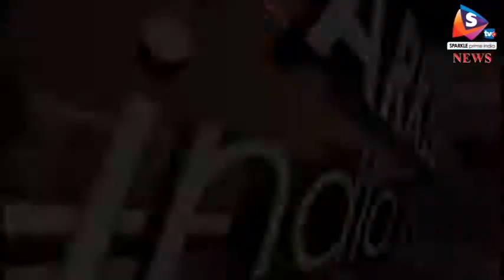प्रतिमा खंडित किए जाने का एक और मामला आया सामने, जैसलमेर में राष्ट्रपिता महात्मा गांधी की प्रतिमा को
जैसलमेर शहर के हनुमान चौराहा के पास स्थित गांधी दर्शन के आगे लगी राष्ट्रपिता महात्मा गांधी की प्रतिमा खंडित करने का मामला सामने आया है। जानकारी के अनुसार प्रतिमा को खंडित करने वाले का नाम डॉ. अशोक मेडता बताया जा रहा है, जिसे पुलिस ने प्रतिमा खंडित करने के आरोप में हिरासत में लिया है। प्रतिमा को खंडित करने के बाद आरोपित प्रतिमा के आगे प्रतिमा खंडित करने वाले लोहे के हथियार को लेकर खड़ा फोटो भी वायरल हो रहा है।
मामले की जानकारी मिलने के बाद पुलिस मौके पर पहुंची, तो आरोपित मौके पर ही प्रतिमा के पास खड़ा था और प्रतिमा के विरुद्ध कुछ बड़ाबड़ा रहा था, इस दौरान मौके पर भीड़ भी खड़ी थी। पुलिस ने आरोपित को पकड़ कर हिरासत में लिया और अपने साथ शहर कोतवाली ले गई। राष्ट्रपिता की प्रतिमा को खंडित होने के बाद प्रतिमा को सफेद कपड़े से ढक़ा गया है। जानकारी के अनुसार घटना दोपहर करीब साढ़े तीन बजे के बाद की है, जब एक व्यक्ति यहां लोहे का धारदार हथियार लेकर प्रतिमा के पास आया और प्रतिमा को गौर से देखते हुए प्रतिमा पर चढ़ गया और चेहरे पर चश्मे के पास वार कर प्रतिमा को खंडित कर दी। जिसके बाद वहां से गुजर रहे लोगों ने उसे रोका और फिर पुलिस को सूचना देकर उसे पुलिस के हवाले कर दिया।